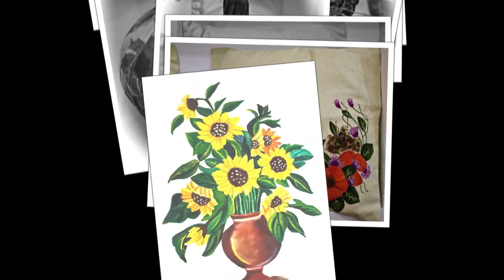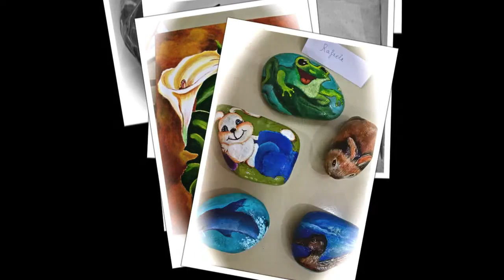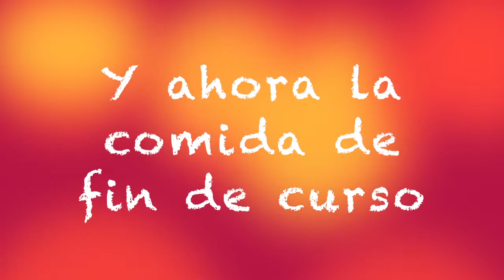EXPOSICION DE MANUALIDADES (FACINAS-2014-2015)